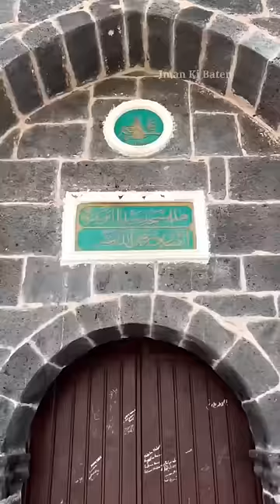😍 Masjid-E-Abu Bakr Siddiq R. A.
imankibaten Iman Ki Baten also promotes Dawat - o - Islam . The proper presentation , understanding and appreciation of Islam , as well as removing misconceptions about Islam - amongst less aware Muslims and non - Muslims.